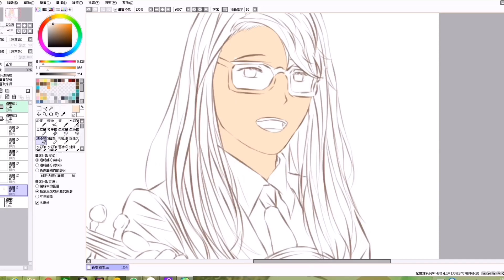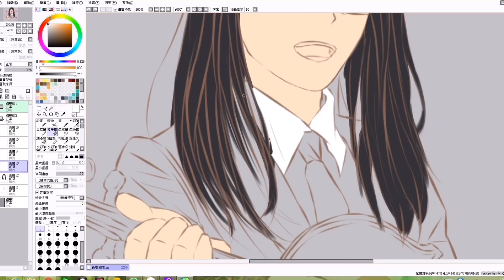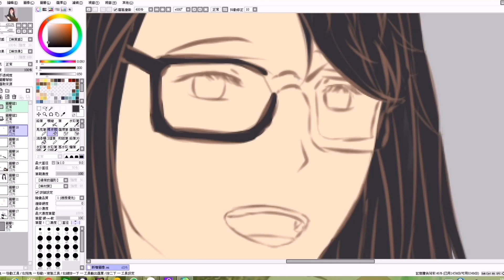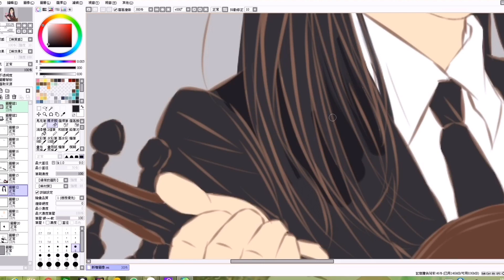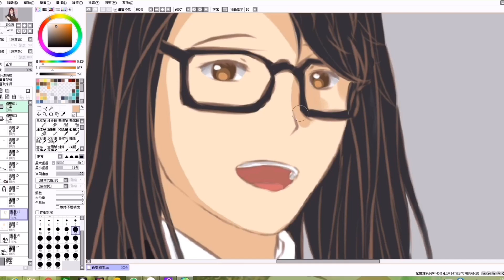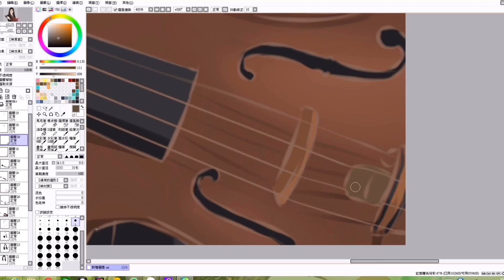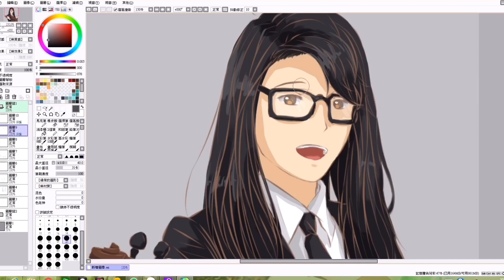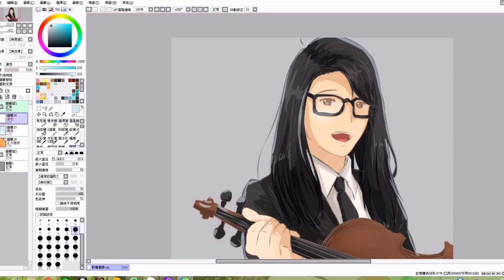Just a video about drawing Brett Yang in female version